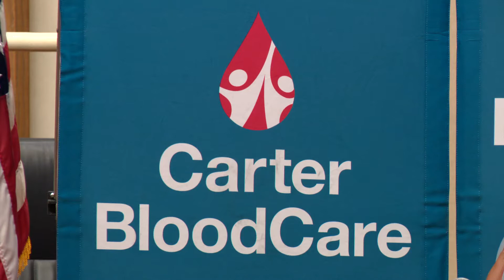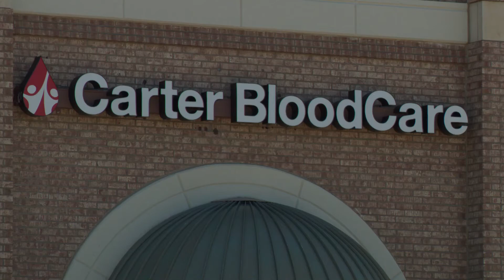Summer Blood Drive Challenge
Dallas County Commissioner Dr. Elba Garcia is challenging the cities of Irving and Grand Prairie to see which one can get the most blood donors by August 9. Irving residents can donate at Carter BloodCare, 7750 N. MacArthur Blvd., and make sure to specify that it's for the challenge.